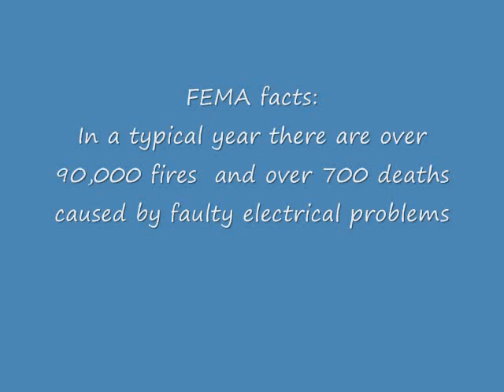Electrician Kingston NY